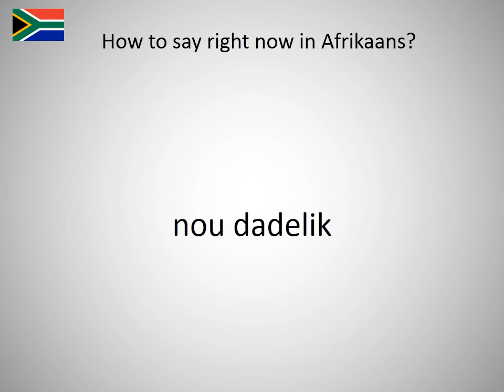How to say right now in Afrikaans?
How to say right now in English? Learn the pronunciation of right now!